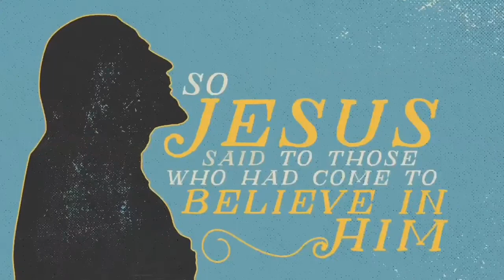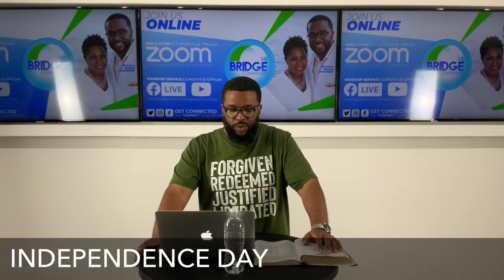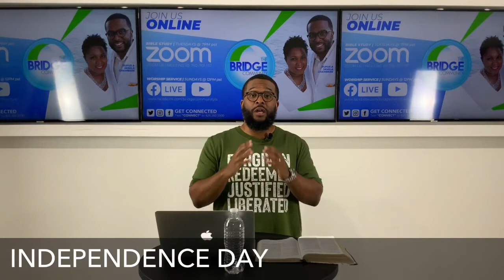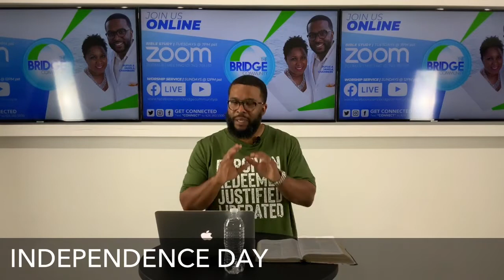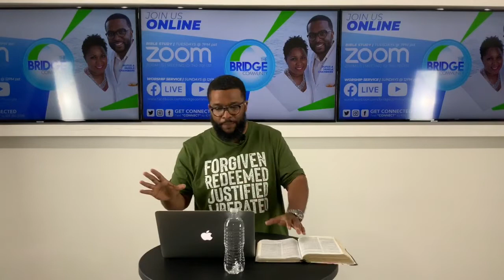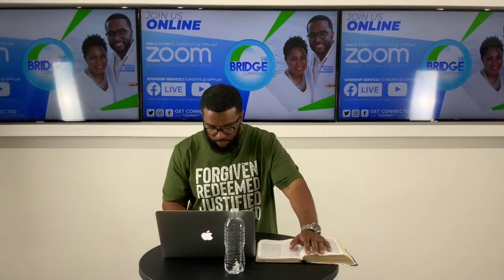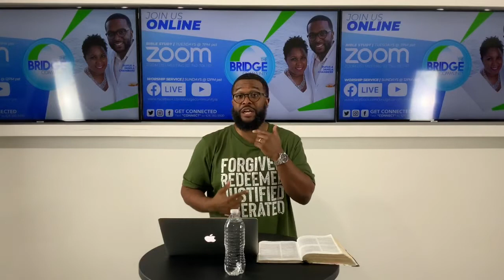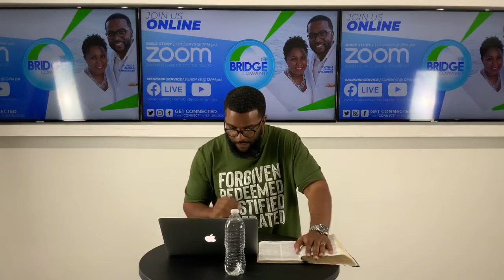INDEPENDENCE DAY | Pastor Rufus Chambers | The Bridge Community [07.05.20] | $thebridgecommunity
INDEPENDENCE DAY | Pastor Rufus Chambers | The Bridge Community Church [07.05.20] | $thebridgecommunity